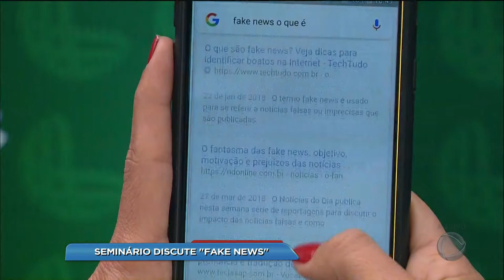BG - Seminário discute "FAKE NEWS" - 20-06-2018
A associação brasileira de rádio e televisão, a ABRATEL, promoveu, em Brasília, um seminário para discutir os impactos das "FAKE NEWS", as notícias falsas da internet.